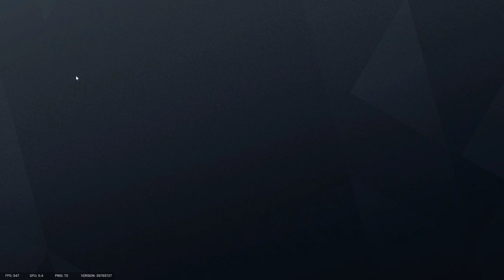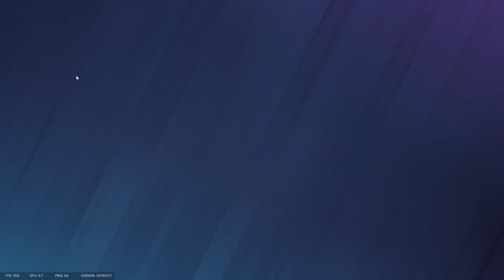Tom Clancy's Rainbow Six Siege - New Event, New Adventure | Gameplay |(No Commentary) #86